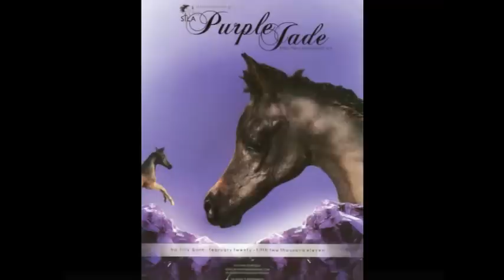STLA Purple Jade August 2011.mpg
2011 Partbred Filly; National Quality Halter Filly; she will be debuting at Scottsdale 2012 and she'll be everywhere else after that!!!